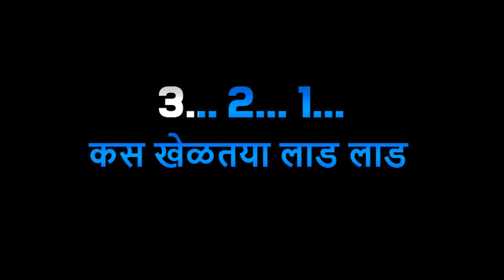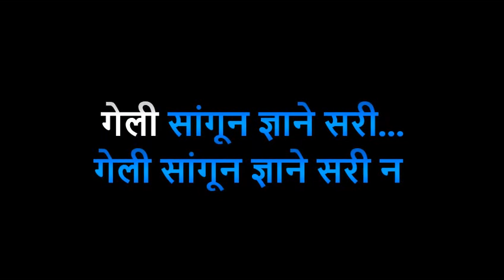Manasa Paris Mendhara Bari- VIDEO Karaoke Customized Marathi Song By Jaywant Kulkarni